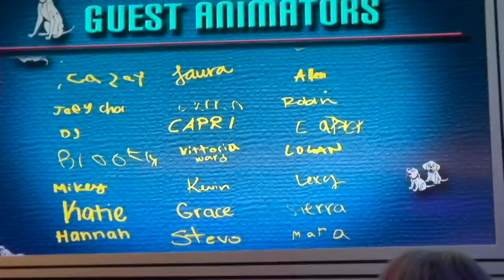our first disney cruise!!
our disney cruise line experience in 30 minutes! going on our first disney cruise for the disney creators celebration! from fireworks at sea to meeting our favorite disney characters to wine tastings and karaoke, it was such a magical experience. thank you to Disney for hosting us!

I couldn't find as many links for the items I wore here as I did for the last video- alot of what I'm wearing is a few years old so no longer listed, or exclusive to the disney parks where I bought it so not listed online (like the Hercules shirt and dad button up). Sorry! I linked as many as I could find:

*Denim Shorts
*Hair Scarf